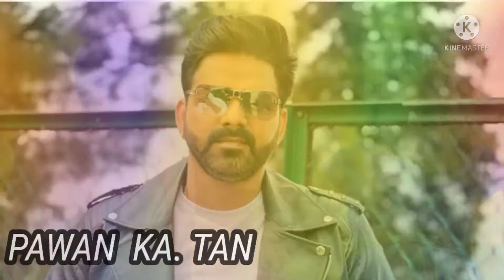Hindi mein dikha do Pawan Singh 𝓀𝑒 #2022 New musicPower starPawan Singh